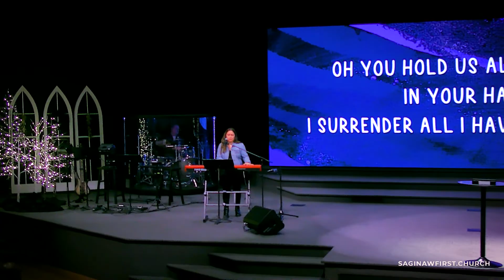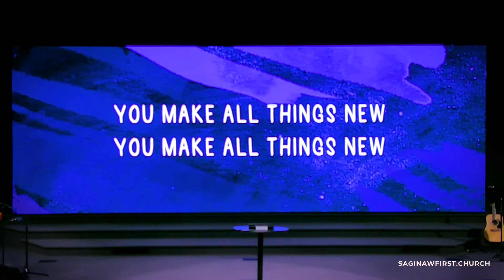January 2, 2022: Acts - The Promise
Acts - The Promise  | Pastor Kurt Cullison